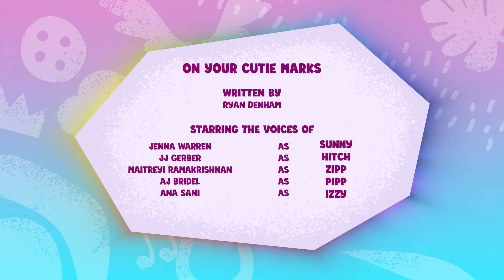My Little Pony: Rozprávaj svoj príbeh | Na značky | celá epizóda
Jednorožce, pegasy a poníky –všetci spolu! Zoznám sa s prekvapujúcou skupinou priateľov, ktorí sú na výprave, aby vrátili mágiu naspäť do sveta My Little Pony: nová generácia.

🧡 Sunny: Sunny je zvedavá, miluje dobrodružstvo a chce spraviť svet lepším.
💛 Hitch: Hitch odhodlane pomáha každému poníkovi v Maretime Bay ako starostlivý šerif.
💙 Izzy: Izzy je energická, patrí medzi jednorožce a miluje tvorenie, kreatívne veci a hviezdičky.
❤️ Zipp: Zipp je rebelka a akrobatka so športovým duchom a zároveň princezná zo Zephyr Heights.
💜 Pipp: Pipp je štýlová a talentovaná popová hviezda a princezná zo Zephyr Heights.